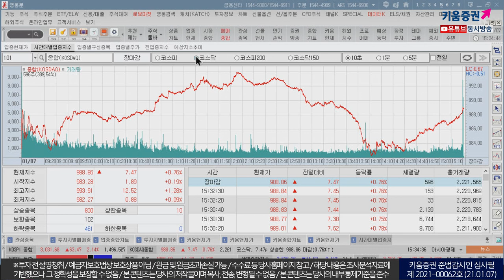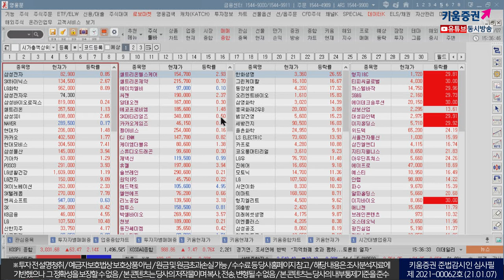코스피 3,031p 마감! 세계적 가치주의 강세 배경 (마감시황.주식투자/21.01.07)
사상 최고치
김순영 채널K 앵커, 박시은 키움증권 투자전략팀 사원
「구독」과 「좋아요」 눌러주세요~